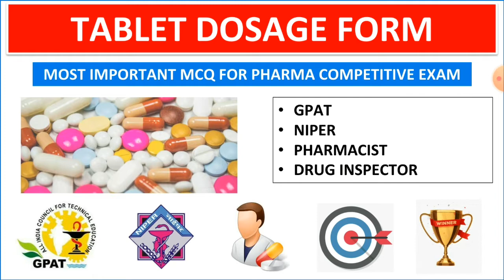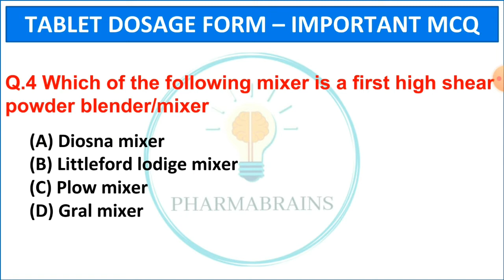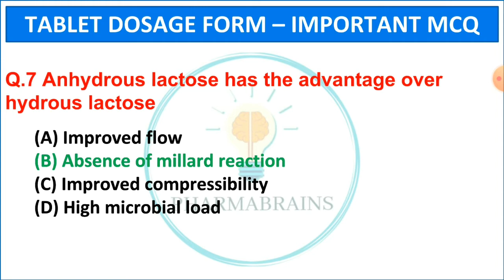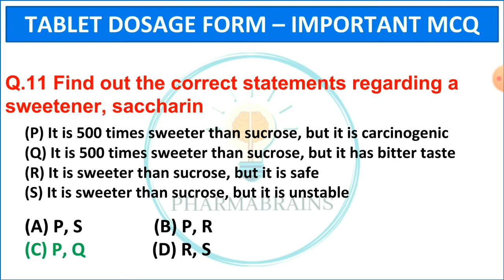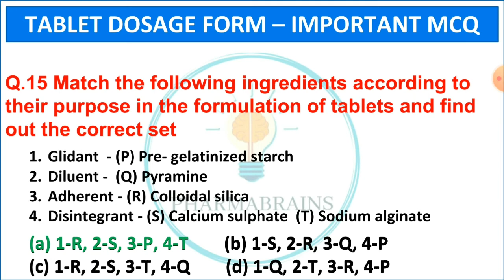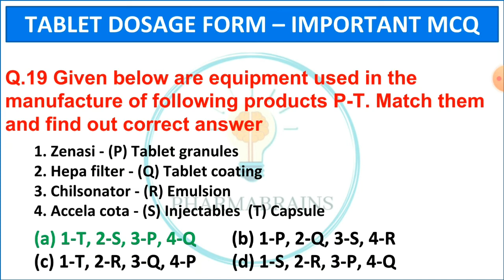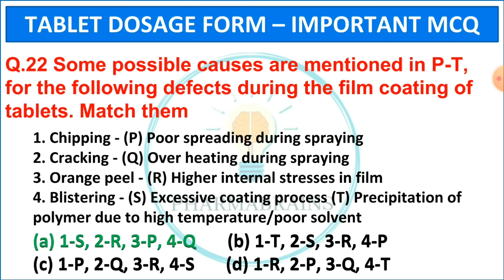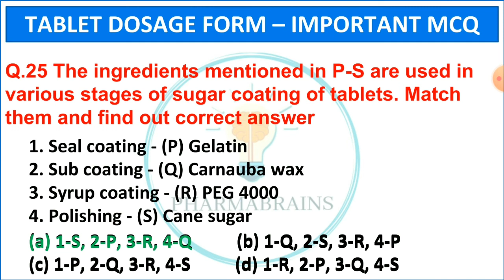TABLET-MCQ | GPAT ONLINE TEST SERIES | GPAT-2021 | NIPER | PHARMACIST | DRUG INSPECTOR | MCQ TEST-1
TABLET DOSAGE FORM - MCQ

This Video is very important for

➡ GPAT
➡ NIPER
➡ PHARMACIST
➡ DRUG INSPECTOR

MOST RECENT VIDEOS ARE :-

CRACK GPAT-2021 IN 2 MONTHS

GENERAL PHARMACOLOGY

ALKALOIDS - PHARMACOGNOSY

GLYCOSIDES - PHARMACOGNOSY

TABLETS - SOLID DOSAGE FORM

CAPSULE - SOLID DOSAGE FORM

PARENTERAL - STERILE PREPARATION

PHARMACEUTICAL JURISPRUDENCE

TANNINS - PHARMACOGNOSY

MICROMERITICS - PHYSICAL PHARMACY

REVISION CLASS - 1 - TABLET DOSAGE FORM

REVISION CLASS - 2 - TABLET COATING